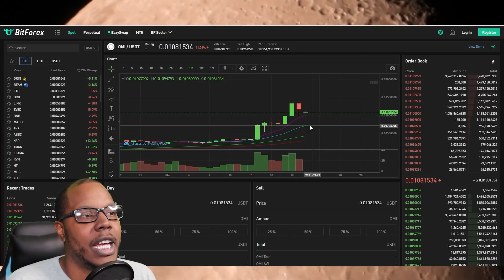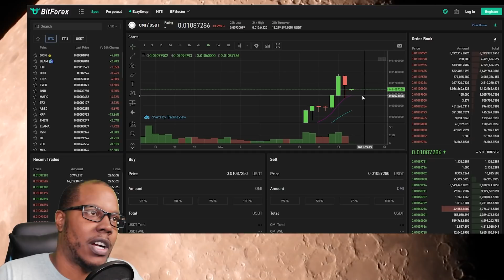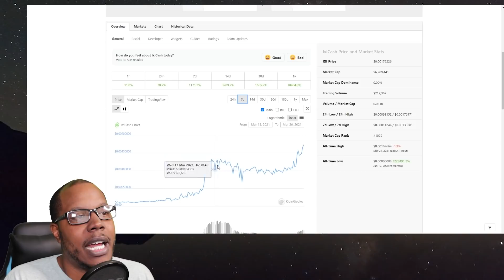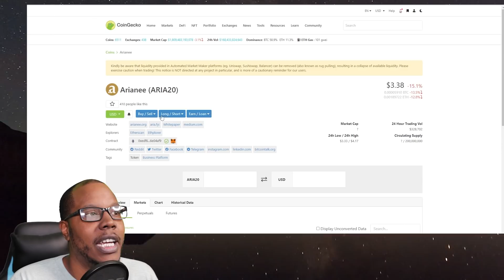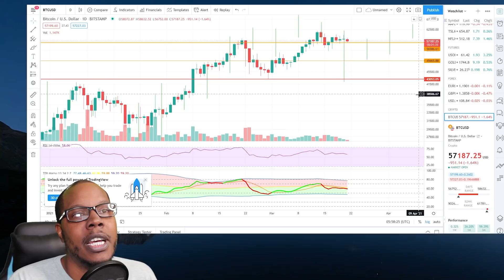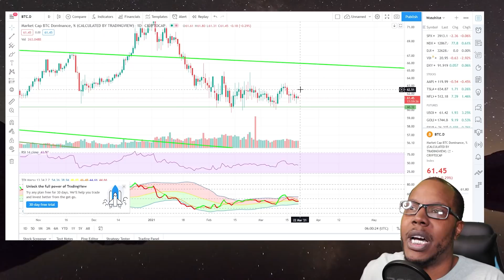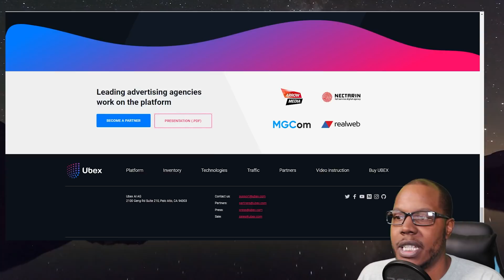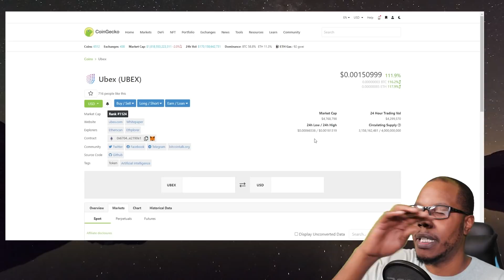Ec Telegram Finding Gems! They are moving already!👌 Omi Update & Bepro Charts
Everythingcurrencycrypto.com
0:00 Intro
1:00 Omi Mcap Thoughts
1:44 Omi Charts
2:48 The Next 100x's?
3:28 teleram Call #1
4:03 Lukso Token!
4:42 Total 2 & Btc Hints
5:35 Youtube Fam Bullrun Disclaimer
6:25 Bepro Charts
7:31 Gemmy Gem gem

🚀🚀Everything Currency Telegram Chat Room
Closed to Clear Scammers will be online when i figure out how to keep them out.

btc
1B6t1dZTSFDnHsaozeNEuYr6ZaXGYHKqqM
eth and erc20 tokens
0x7B59cEBF9d77d159468f82e58B9c3359cBb83Ce3